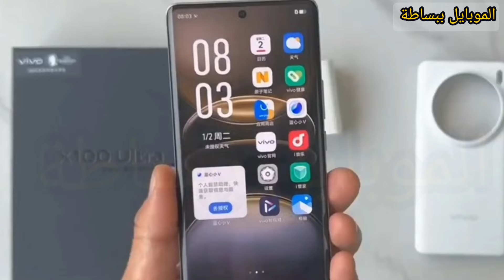فيفو x100 الترا هاتف خارق vivo x100 ultra - فيفو اكس 100 الترا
فيفو اكس 100 الترا
فيفو x100 الترا
سعر فيفو اكس 100 الترا
مواصفات فيفو اكس 100 الترا
عيوب فيفو اكس 100 الترا
مراجعة فيفو اكس 100 الترا
مراجعة vivo x100 ultra
مواصفات vivo x100 ultra
سعر vivo x100 ultra
عيوب vivo x100 ultra
سعر فيفو x100 الترا
مواصفات فيفو x100 الترا
مراجعة فيفو x100 الترا
x100 ultra
vivo x100 pro
vivo x100 ultra camera test
vivo x100 ultra zoom
vivo x100 ultra unboxing
vivo x100 ultra leaks
vivo x100 pro ultra
vivo x100 ultra pubg test
vivo x100 ultra review
vivo x100 ultra vs
vivo x100 ultra price
vivo x100 ultra reddit
vivo x100 ultra rumors
vivo x100 mobile
vivo x100 ultra,
vivo x100 ultra wide camera test,
vivo x100 ultra tamil,
vivo x100 ultra 24,
vivo x100 ultra vs vivo x100,
vivo x100 pro plus vs vivo x100 ultra,
xiaomi 14 ultra vs vivo x100 ultra,
vivo x100 pro vs samsung s24 ultra antutu,
vivo x100 leaks,
vivo x100 phone,
vivo x100 review,
vivo x100 pro and samsung s23 ultra,
vivo x100 vs s23 ultra camera test,
vivo x100 vs s24 ultra camera,
vivo x100 vs s22 ultra camera test,
vivo x100 vs s23 ultra camera,
vivo x100 vs s24 ultra camera test,
vivo x100 pro vs s24 ultra camera test,
vivo x100 pro vs s22 ultra camera test,
vivo x100 vs xiaomi 14 ultra camera test,
vivo x100 pro vs samsung s23 ultra camera test,
vivo x100 pro vs samsung s24 ultra camera test,